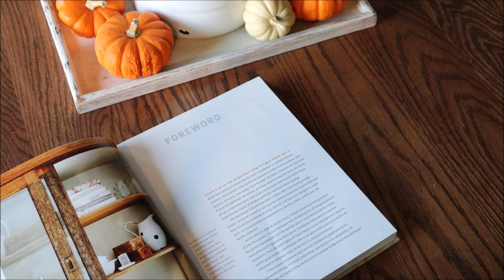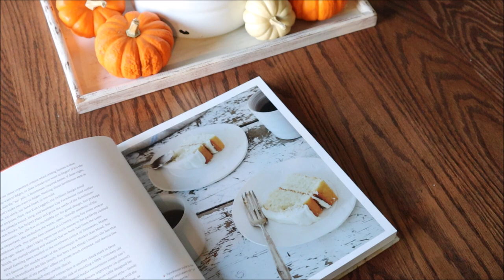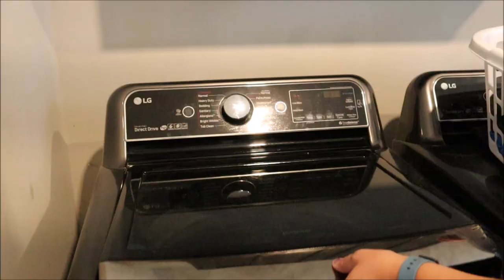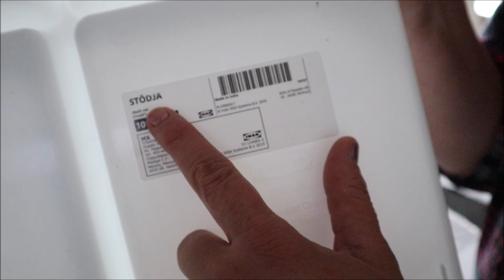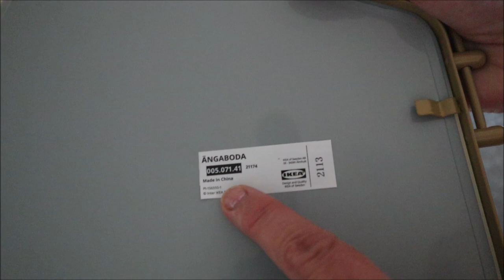Fall Inspired New Home Decorating | Hutch & Mantle Decor | Fall 2021 | Cottage Style Decorating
Hi Friends, today I will be taking you along with me as I finally get a chance to decorate our new home.  Taking inspiration from Fall, I plan to add new decor to the hutch and mantel to give them both a cottage-style look for the fall season!

Products Used In This Video:

Hamilton Beach Flex Brew
Cappuccino K Cups
Purex Laundry Soap
Sprayway Glass Cleaner
Method All-Purpose Cleaner